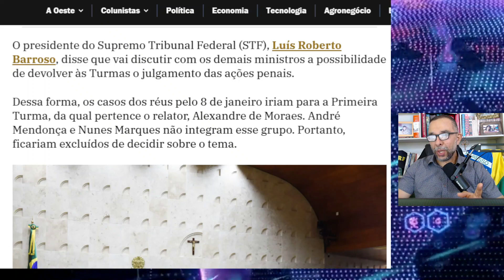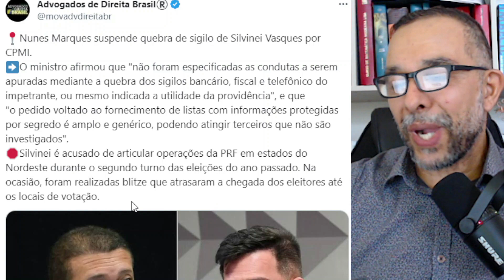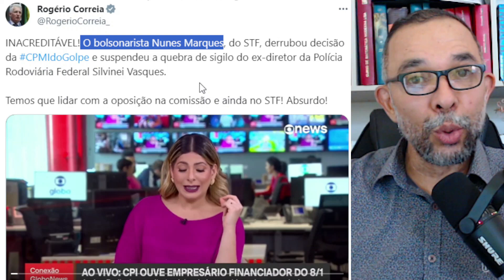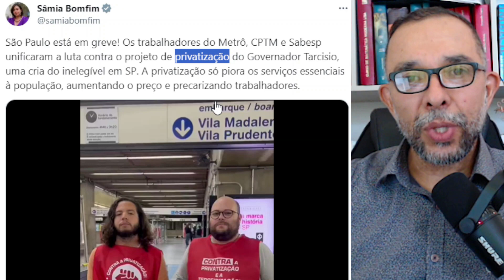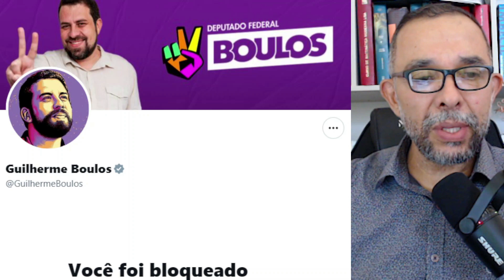ANDRÉ MENDONÇA E NUNES MARQUES BATEM DE FRENTE COM O SISTEMA. PSOL DO BOULOS FAZ BADERNA EM SP.